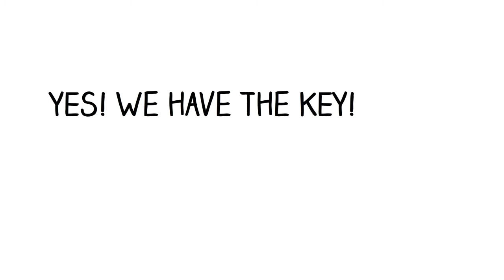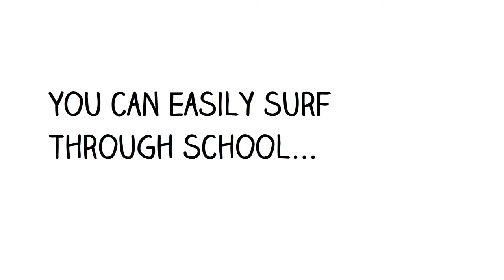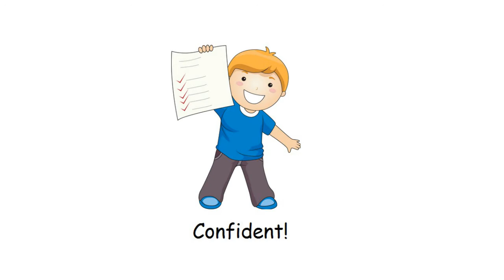Wreck This Journal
Wreck this journal is the anarchist’s way of drawing outside the line, but maintaining an organized core. A finished wreck this journal daily planner gives the astute, but carefree student the best of both worlds. A completed wreck this journal will make you a successful student because you plan and organize everything! Take a look at what this journal has to offer, click the link above.